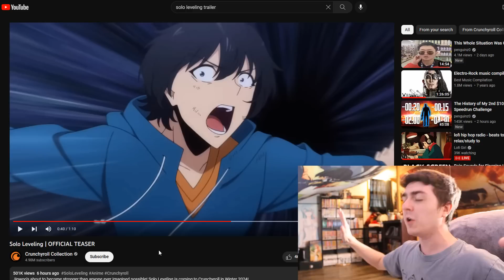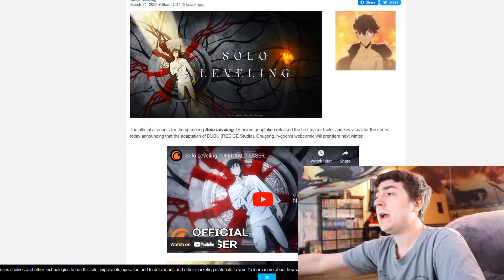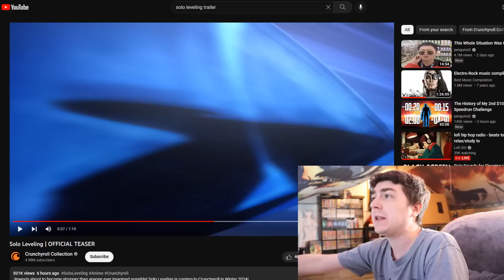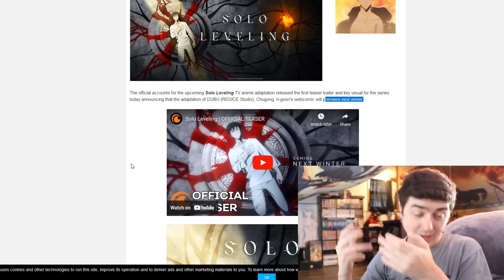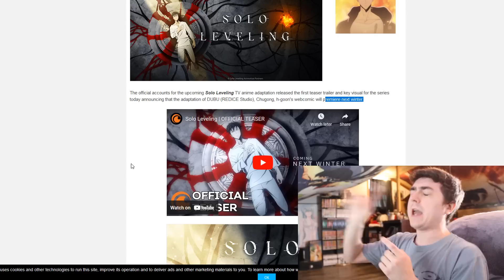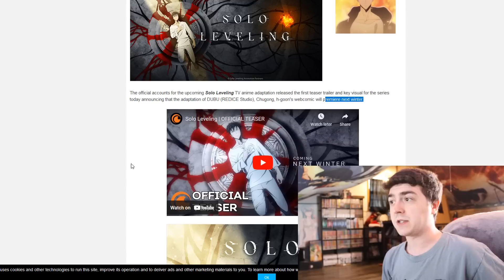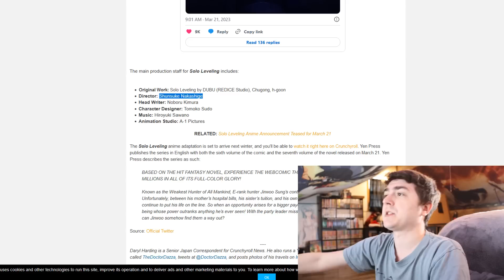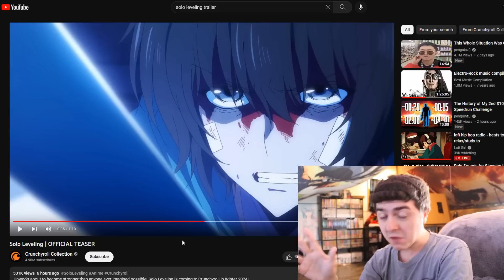The Good, The Bad & The Ugly With The Solo Leveling Anime News We Got Today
For a the last few days many Solo Leveling fans have been looking forward to March 21st because we would be getting more anime related news. However the news that came out wasn't exactly what everyone was hoping for. Over a year ago we knew Solo Leveling would be coming out in 2023, but with the new teaser trailer it has been pushed back till 2024 Winter. On top of  this delay is very similar to what happened to 86 Eighty Six over a year ago